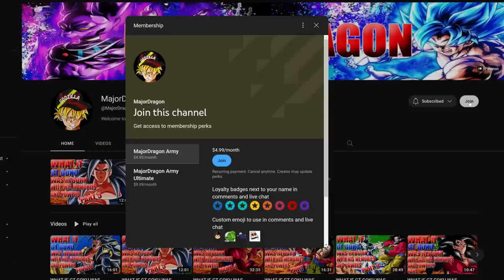WHAT IF GT GOKU WAS REBORN? MOVIE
I hope you guys enjoy! thank you all for the support!